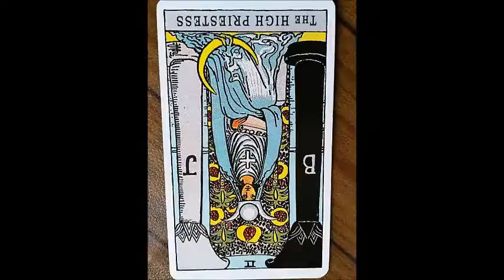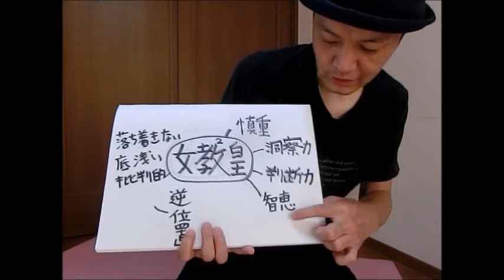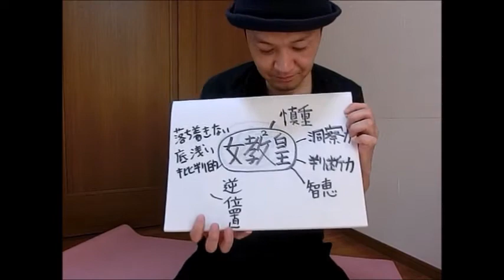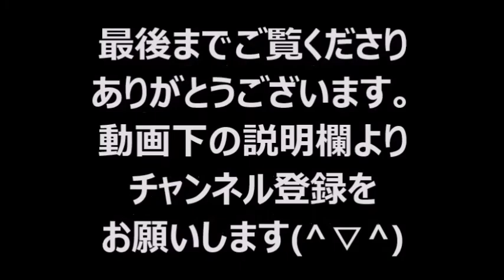体で覚えるタロットカード講座 女教皇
タロットカード、興味あるけどカードの意味を
覚えられない、、、
こう悩む方も多いと思います。
私も意味を覚えるのは大変でした、、、。

タロットカードの意味は自分オリジナルのノートを
作ったり、体を動かすことで覚えやすくなります。
タロットカード一枚ずつ具体的に説明しますので
体を動かしながら覚えていきましょう。

＊動画で紹介した他にもカードにはたくさんの意味があります。
　さらに調べてノートに加えてください(⌒∇⌒)

人気動画

初めまして　あなたの夢が１０倍早くかなうタロット占い　ナカハシケイイチです。
占いとヨガ指導してます。

なぜ私が占いとヨガを始めるようになったのか？
その理由を聞いていただけますか？

私は２０代の前半、会社勤めしてました。そこで事務関係の仕事をしてました。
パソコンの入力、商品の配送、条件交渉などしてました。
営業マンから「明日までになんとか手配してくれ」などの要望が多く
朝から夕方まで働く日々でした。

私は配送の仕組みを作ろうと思い、そのヒントを知ろうとビジネス書を
読みまくりました。

そんなある日、年末の決算の時、営業のAさんから「２００万の
損失（マイナス）を入力してくれ」との連絡がありました。
　おかしいと思ったのですが、否定されるのを避けたく損失の入力を
すぐ行いました。
課長への相談も以前、在庫確保の件での相談したときは
「そんなこと自分で考えろ！」との返事をしたことがあっため
しませんでした。

その後、これが問題になりました。年明け早々、営業課長から
「中橋！なぜ決算の大事な時期にこんな損失を入力したんだ。

今すぐ集めて来い！！」と言われました。

私は「この損失は Aさんに言われて入力したのです」と答えました。
すると営業課長は「何、ならお前、Aに言われたら何でもやるのか！？
Aが死ねと言ったら死ぬのか？」と言われました。

私はなぜこんなに責められ、入力の指示をした営業のAさんを
責めないのかわかりませんでした。
「部下に損失を押し付けるのか、、」という悲しい気持ちになりました。
会社の体質をこうして知り、今後に不安な気持ちを残しました。

この頃から私の体調がおかしくなりました、、、会社の朝礼で
立ってられなくなりました。
気分が悪くなり、すぐしゃがんでしまってました。
またコンビニで弁当を買ったときお金だけ払って弁当を忘れてしまうなど、物忘れがひどくなりました、、、。

さらに睡眠不足から仕事中に営業車で玉突き事故を起こしました。営業課長から
「まったくどうしようもないヤツだな」と言われました。私は言い返せず
落ち込みました。

自分の仕事に自信を持てなくなりました。
その頃から私はまっすぐ家に帰る気持ちになれず、東京に
フラフラと寄るようになりました。
ある時 駅内のマッサージ店の前を通りました。「最近 増えたな」と
思って見てると店の中で楽しそうにマッサージしてる女性の
店員さんがいました。気になって入ってみました。

体験するととても気持ちが良く、眠くなるほどでした。
他の店員の方も生き生きとしていました。
「楽しく自信をもって仕事をやっている人っているんだ！」と
正直驚きました。これまで仕事が楽しいと思ったことはなかったためでした。

正直、うらやましかったです。一諸に働く人同士が信頼関係が
できて自分のやりたいことと仕事が合っているように見えたためです。

学生の頃、マズローの欲求5段階説の中の「自己実現欲求」（自分の能力を
引き出し創造的活動をする）というのを学びました。 マッサージを
されてる方はそれを実現してるように思えました。

私は この人のように仕事で疲れた方を癒やす仕事をしたい、と
考えるようになりました。
それから癒やす仕事にいろいろ行きました、足裏マッサージ、
整体 カイロ自彊術（じきょうじゅつ）、野口体操、ヨガなど体験しました。

その中で一番楽しかったのがヨガでした。ヨガの最初の頃は少し
居心地の悪さを感じてました。
ほとんどは女性で最初は「場違いな所に来たかな、、、」と思いました。

ですがヨガが始まると、ヨガの呼吸法や体を横にするだけの動きが
とても快適でした。
特に最後の横になる時間は気持良く、寝てしまってました。

自分がいかに疲れていたかわかりました。
またヨガ教室に行くと笑い声が聞こえ、先生も生徒さんも
楽しそうに話してました。
私は会社で怒られてばかりだったので、安心できました
ヨガの動きは小学生の頃、体育の時間に習った動きもあり、
楽しかったです、またやさしくゆっくり教えてくださるので
挫折することなく続けられました

始めの頃、私は体が硬く、前屈などはできませんでした、
そのため懸命にしてるとヨガの先生から

「中橋さん、がんばる気持ちを捨ててください」
と言われました。私は自分が無理やり体を前に倒そうと
してたことに気づきました。
「呼吸（吐く息）とともに体を前にたおしましょう」と
アドバイスされ、呼吸を意識しながら何度も行うと 本当に
体が前にたおれるようになりました。

さらに先生の言う通り素直に体を動かすことで開脚、逆立ちなども
できるようになりました。ヨガ教室に通うのが楽しくなり積極的に
なっていきました。

こうしたヨガの達成感により「やればできる」という自信を取り戻しました。
ストレスで肩などの緊張がヨガのゆっくりとした動きで開放され、
ヨガの後は気持ちもおだやかになり、「今日もヨガをした」と
達成感から自信を取り戻せました。

ヨガの先生が楽しそうにヨガ指導されてる姿を見て私は
小学生の時、マンガ家に憧れたことを思い出しました。
私の中でマンガ家の方は毎回 読者を楽しませようと常に
面白いことを考えてるというよい印象がありました。

ヨガの先生からも同じ印象を受けました。毎回いろんなヨガの
ポーズを紹介して生徒さんを楽しませ、終わる頃には肩など
全身がスッキリしている。
私もそんなヨガの楽しさを広めたいと思い、指導者になる決意をしました。
実際に指導すると体験された方から、「ヨガを続けてるうちに
少し自信が持てるようになりました」、とうれしい感想をいただきました。

そのうちに「転職を考えてるのですが、、」、「シングルマザーに
なったのですが、、」などの話も来るようになり、占いを
するようになりました。

出会う生徒さん１人１人が自信を取り戻すようこの言葉を
私の命の使い方として掲げていきます。